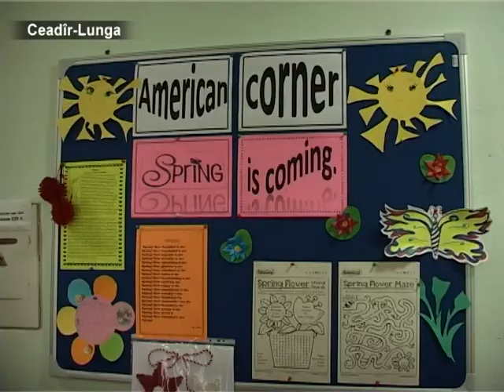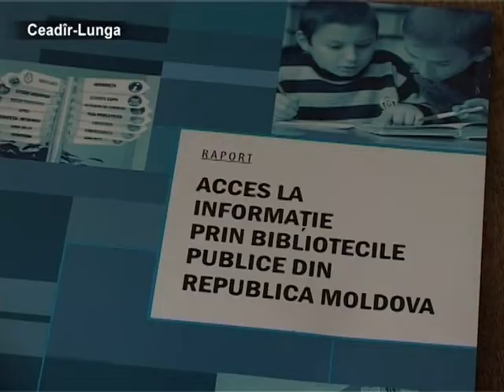AYIN-ACIK:Публичная библиотека в Ч -Лунге выиграла грант